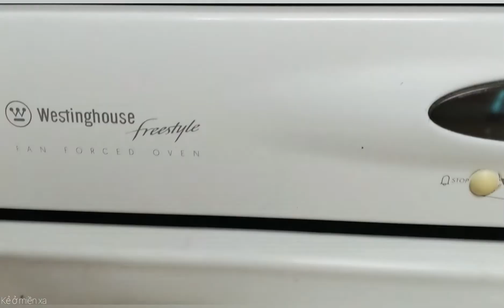TAS #46 Chuyện xỉn ngày hôm qua